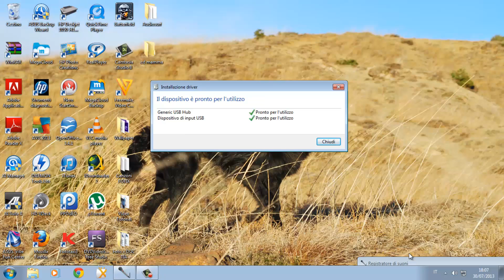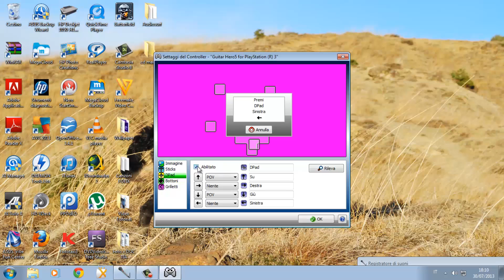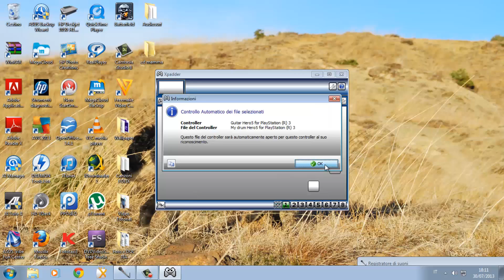Videoguida configurazione batteria Xpadder e FoFix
Salve a tutti, oggi vi porto un video interessantissimo in quanto tratteremo un videogioco divertentissimo ovvero FOFIX RB2! Con Questo gioco potremo suonare tutte le canzoni della serie rock band e guitar hero il tutto in maniera lecita e soprattutto gratuita!!! :D
In questo video vi mostrerò come collegare e configurare la vostra batteria PS3 su pc attraverso Xpadder e Fofix

Ragazzi come sempre vi ringrazio del tempo che passate a guardare i miei video, tutti i commenti e i mi piace, per non parlare delle iscrizioni mi rendono davvero felicissimo per cui come motivazione e incentivo per fare sempre più video e sempre più belli lasciate un mi pace, commentate e iscrivetevi! Non costa nulla ma riempie il mio cuore di soddisfazione!!! Grazie infinite alla prossima ragazzi ;)